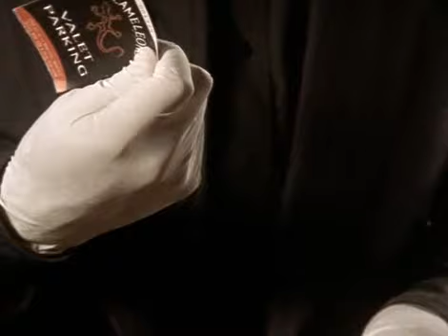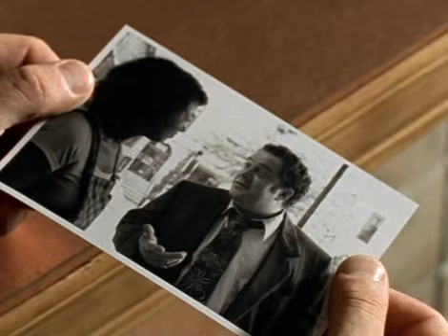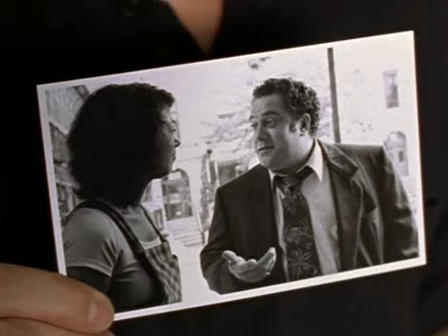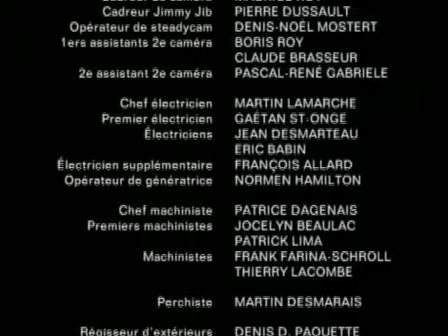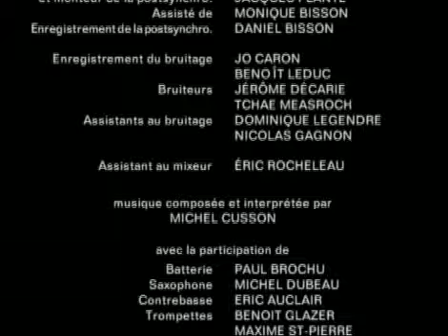OMERTA Le Dernier Des Hommes D Honneur S03E05